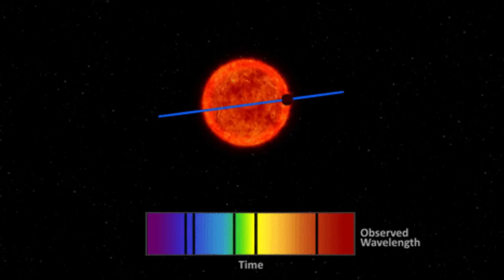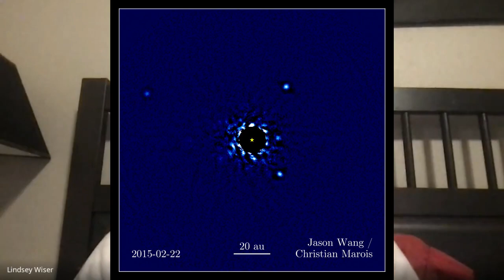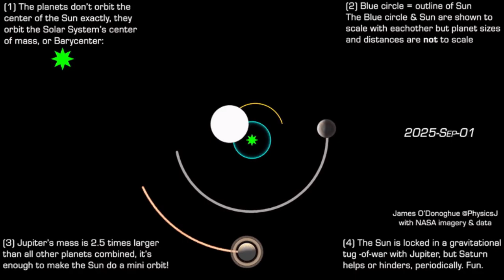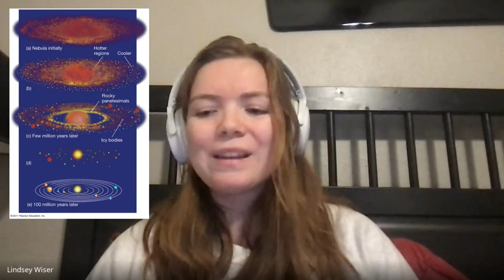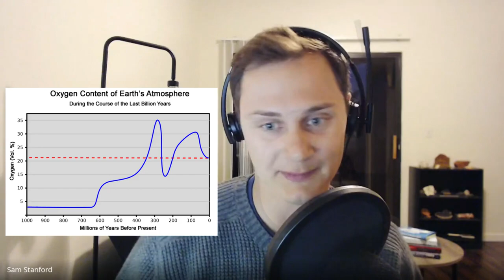Exoplanets w. Astrophysics PhD Student Lindsey Wiser | Ep 38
astrophysics phd student Lindsey Wiser joins the podcast to discuss planets in other solar systems, called exoplanets - she has had the opportunity to work with data from jwst , hubble and spitzer telescopes! Latter portions are focused on space policy and outreach!

Which Exoplanet excites you the most?? Do you think there is life out there in the universe?

Time Stamps:
00:00 Introduction
3:32 Exoplanet Basics
15:20 How Many??
Segment 2:
20:12 Why We Study Atmospheres
25:56 Favorite Exoplanets
34:28 Goldilocks Zone
39:43 Biosignatures
Segment 3:
46:39 Why Study Space?
54:53 Space Policy
1:03:17 Space Engagement